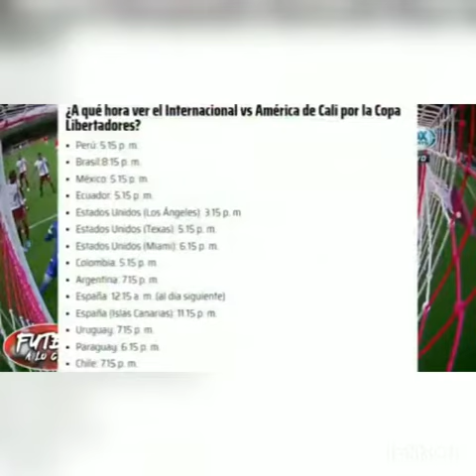EnVivo América de Cali 😈🇦🇹 VS Atlántico Bucaramanga